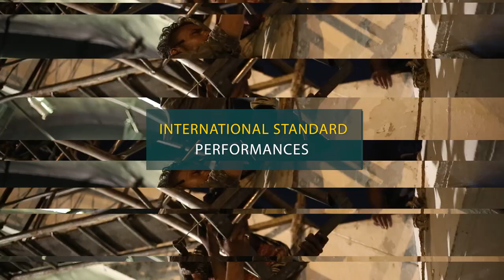Largest Amphitheatre in Pakistan | Arts Council of Pakistan Karachi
One of the largest Amphitheatre of Pakistan is all set to welcome you for the upcoming Mega Festivals at Arts Council of Pakistan Karachi.